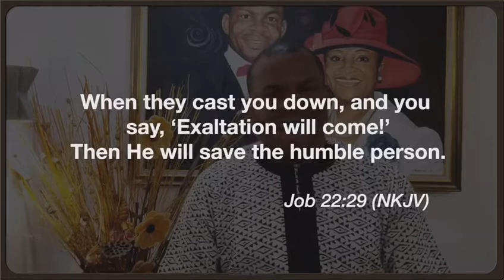Above all limitations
The Most High God will LIFT you far above the LIMITATIONS and INTIMIDATION of principalities and powers trying to stop you.

You will not go down. Your head will not bow in shame. The Lord will deliver you and frustrate every satanic agenda to pull you down.

Where others have failed, you will succeed wonderfully.
Where others are rejected, you will be projected and celebrated.
Where others are condemned, you will be commended.
By the hand of God, When others are exhausted, you will be exalted.

The Lord will enlarge your capacity and capabilities for greater results in Jesus name.

Remain blessed and enjoy the rest of the week.

For more weekly declarations from Pastor Jacob Obaro (Pastor, RCCG G2GHouse), prayers and ministrations, kindly like/follow us on: